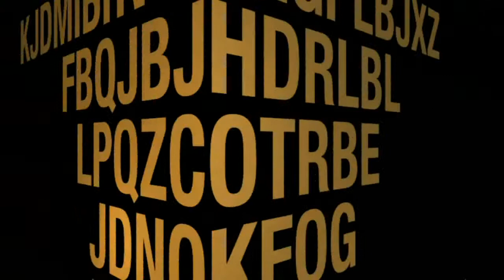Niigata Phone de Ring Vol.59